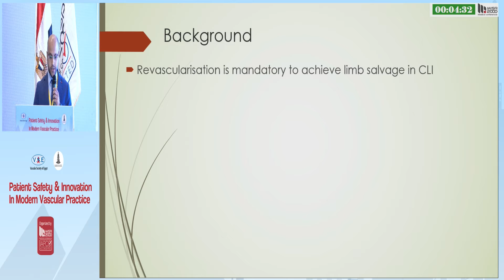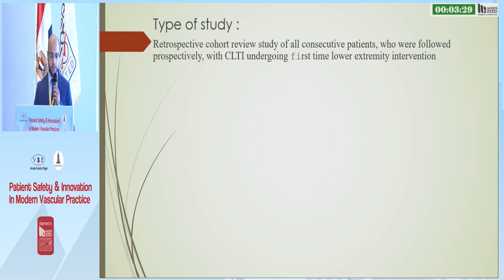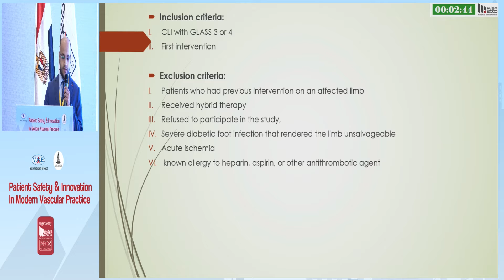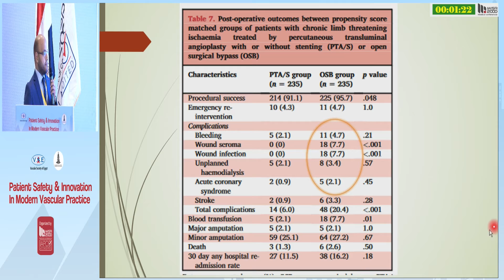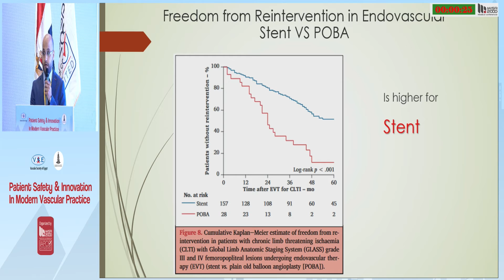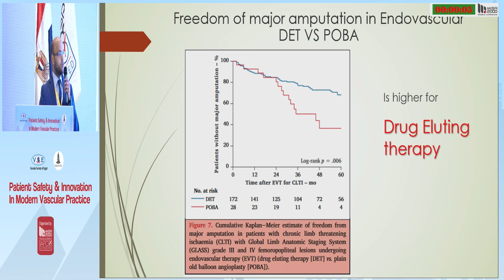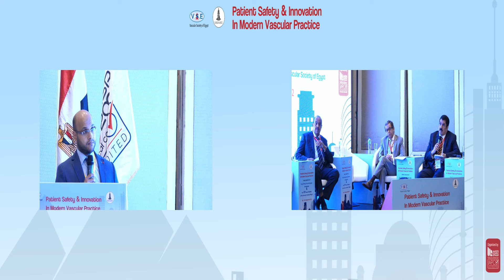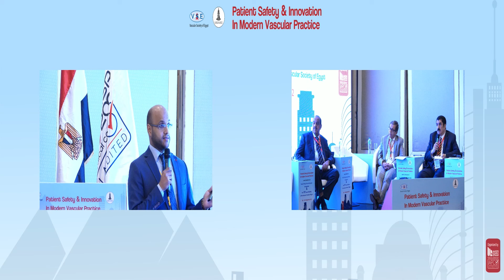Dr/ Amr Abd ElGhaffar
𝟭𝟴𝘁𝗵 𝗔𝗻𝗻𝘂𝗮𝗹 𝗖𝗼𝗻𝗴𝗿𝗲𝘀𝘀 𝗢𝗳 𝗧𝗵𝗲 𝗩𝗮𝘀𝗰𝘂𝗹𝗮𝗿 𝗦𝗼𝗰𝗶𝗲𝘁𝘆 𝗢𝗳 𝗘𝗴𝘆𝗽𝘁 (𝗩𝗦𝗘) 𝗔𝗻𝗱 𝗞𝗮𝘀𝗿 𝗔𝗹𝗮𝗶𝗻𝘆 𝗩𝗮𝘀𝗰𝘂𝗹𝗮𝗿 𝗦𝘆𝗺𝗽𝗼𝘀𝗶𝘂𝗺.
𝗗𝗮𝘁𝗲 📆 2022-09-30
𝗟𝗼𝗰𝗮𝘁𝗶𝗼𝗻 📍 JW Marriott Hotel
𝗢𝗿𝗴𝗮𝗻𝗶𝘇𝗲𝗱 𝗯𝘆 Misr2000 For Medical Conference